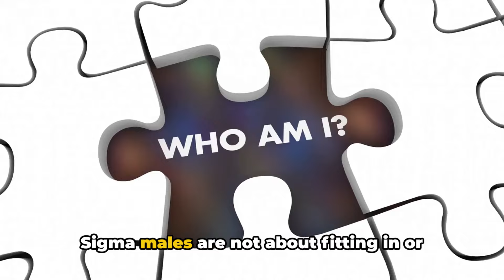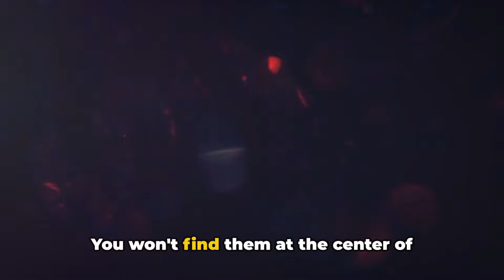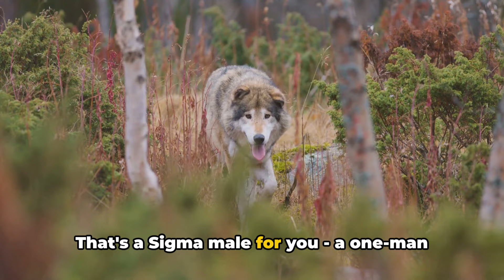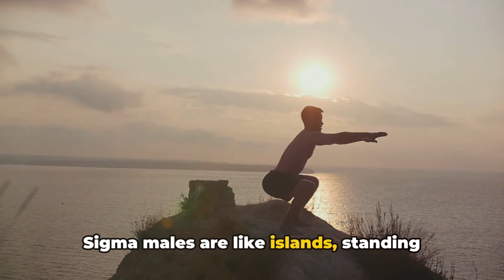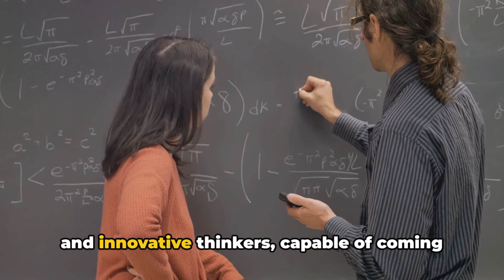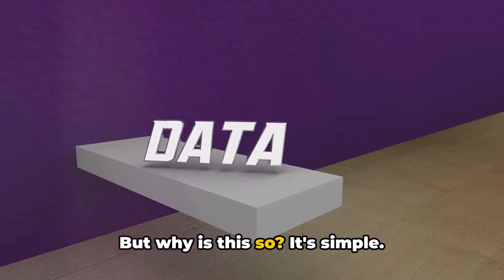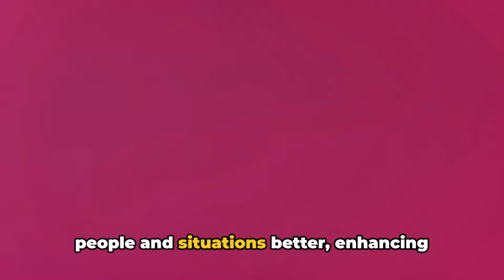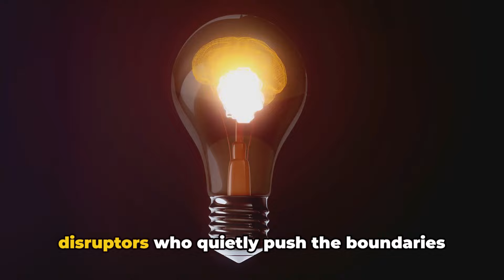Why Sigma Males HATE Being Noticed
Why Sigma Males HATE Being Noticed. Imagine this...

The camera pans across a dimly lit room, where shadows dance around a solitary figure, his face obscured, yet commanding an undeniable presence. Have you ever noticed how the quietest person in the room often holds the most intriguing story?" A deep voice echoes, drawing you in. "It’s no coincidence." As the world fixates on the loud and the flashy, one man thrives in the silence, unnoticed, yet aware of everything. While alpha males chase the spotlight, basking in the glow of recognition, there’s a different kind of power at play.

OUTLINE:

00:00:00 The Mystery of Sigma Males
00:01:07 The Introverted Lone Wolves
00:02:07 The Non-Attention Seekers
00:04:12 The Unpredictable Enigmas
00:05:15 The Self-Sufficient Solitary
00:07:47 The Non-Conformists
00:10:14 The Deep Thinkers
00:12:38 The Unobtrusive Observers
00:13:43 The Independent Innovators
00:14:44 Conclusion